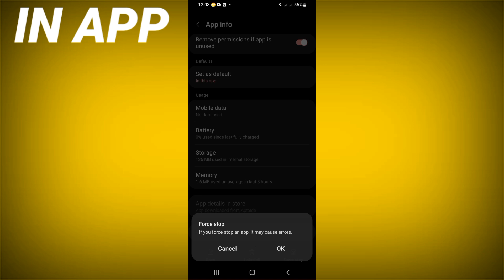How To Fix UNiDAYS App Crashing | Step By Step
inapp